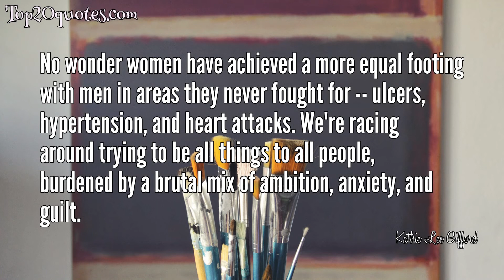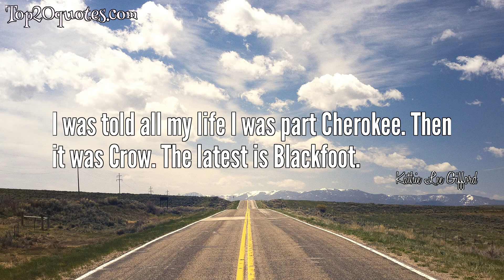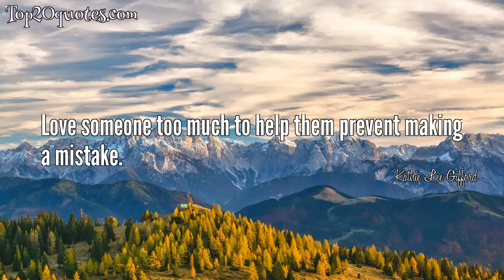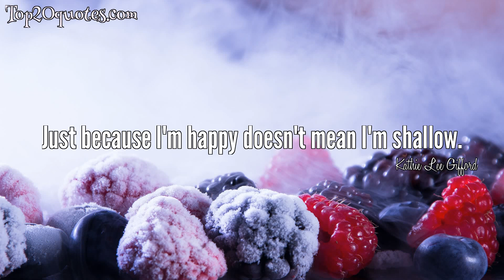🛡 Top 20 Quotes of Kathie Lee Gifford - Talk show host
Top 20 Quotes of Kathie Lee Gifford:
 ◎ Sexual harassment is complex, subtle, and highly subjective.
 ◎ But the Bible says, even though we may blow it every day,
God's mercy is fresh for us every morning.
 ◎ What most people perceive as energy is really strength of spirit. It comes from the joy of knowing God, loving Him, and being loved by Him.
 ◎ A fear of the unknown keeps a lot of people from leaving bad situations.
 ◎ No wonder women have achieved a more equal footing with men in areas they never fought for -- ulcers, hypertension, and heart attacks. We're racing around trying to be all things to all people, burdened by a brutal mix of ambition, anxiety, and guilt.
 ◎ ... humility + humor = humanity.
 ◎ If you settle for what you've got, you deserve what you get.
 ◎ I'm not a fan of religion. Religion ties people up and binds them and puts them back in chains but faith - true relationship - releases us to be all what God ever intended us to be. That's what I'm interested in.
 ◎ I think sometimes the very reason we go through something is so that we can be empathetic with another person later on.
 ◎ I'm post-menopausal. I have nothing but time. Post-menopausal do not sleep. You obviously don't know one. We get about three hours of sleep a night and the rest of the time we have to do something productive with our time.
 ◎ I believe it was Today show fourth-hour host Kathie Lee Gifford who said, 'If drag queens love you, you'll have the longest career in the world.  They know phony and they know real.'
 ◎ I was told all my life I was part Cherokee. Then it was Crow. The latest is Blackfoot.
 ◎ when you fall in love, you must fall in love with a man the way he is now, because marriage won't change anything, except maybe your tax deduction.
 ◎ A two-career couple with children is a complex, sensitive piece of machinery with lots of moving parts. Anything less than total cooperation will throw it out of whack and shut it down. A couple can wind up paying the ultimate price for trying to have it all - losing it all.
 ◎ If I prayed as much as I pluck, I'd be the Dalai Lama.
 ◎ I change my hairstyle every day for the show, I'm fastidious and vain about my nails and teeth and grooming and makeup, but a perfect body, forget it. Dust to dust, wuggies to wuggies.
 ◎ Love someone too much to help them prevent making a mistake.
 ◎ Other kids did drugs; I did crafts. I never knew where I fit in.
 ◎ I sang with Anita Bryant in the Southern Baptist churches.
 ◎ Just because I'm happy doesn't mean I'm shallow.
🖎 Author: Kathie Lee Gifford
♛ Career: Talk show host
📅 Life: b. August 16, 1953